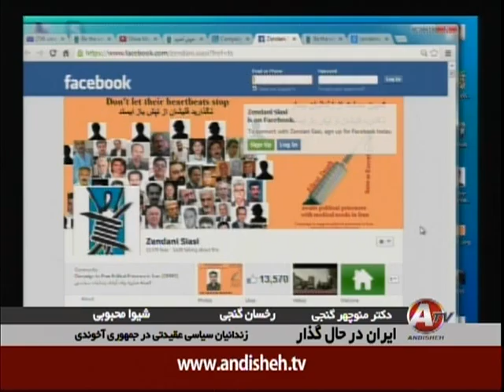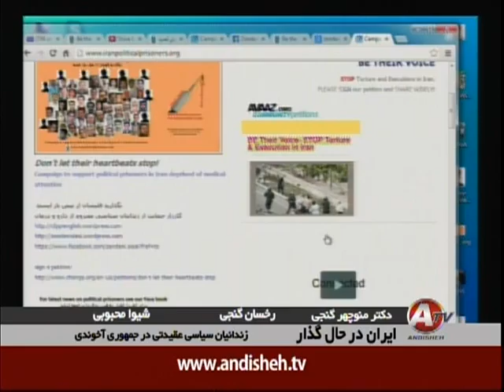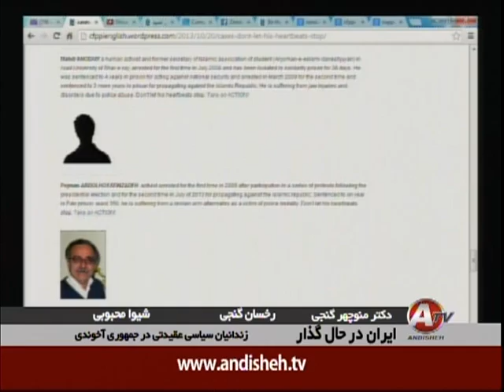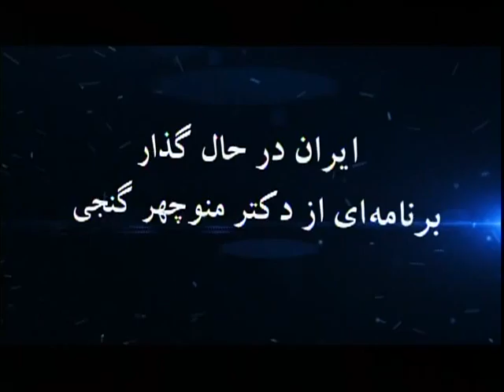Iran Dar Hale Gozar 11-7-13 Dr. Ganji & Banoo Shiva Mahboobi pt 2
Zendanian Siasi dar Jomhoori Eslami